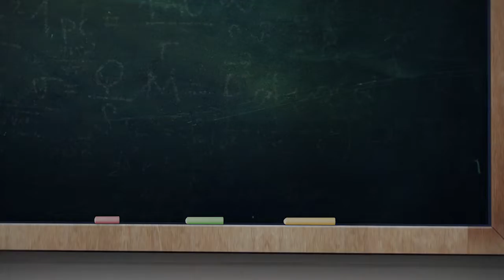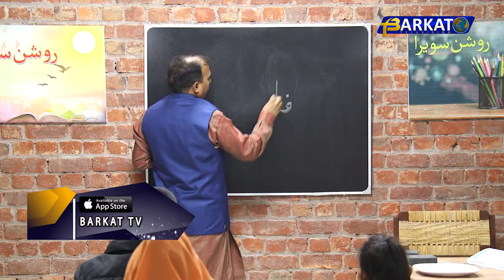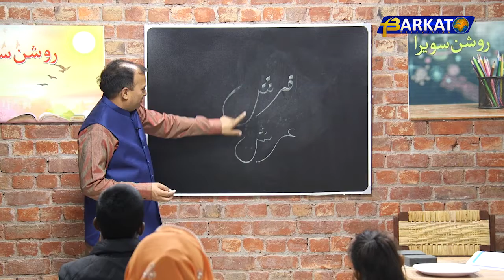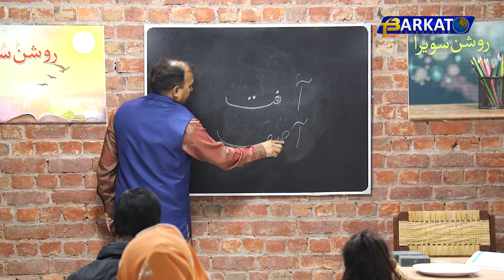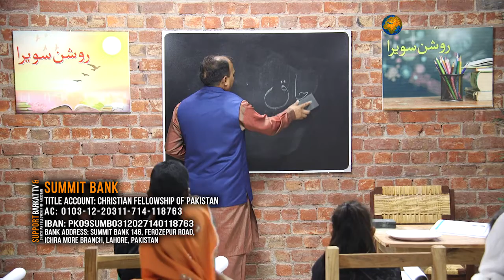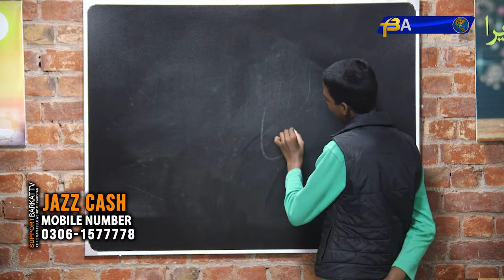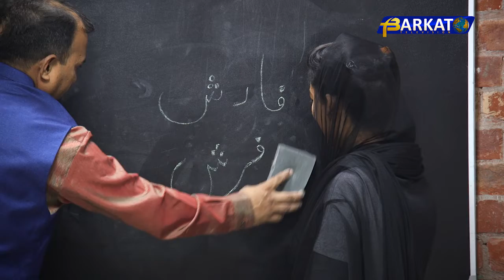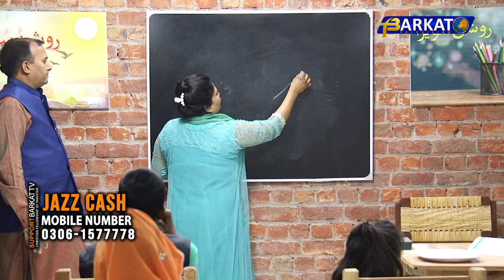Roshan Sawera || روشن سویرا || With Sir Liaquat Javed || Lesson No. 21 || @Barkat TV Official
WARNING: The unauthorised production, distribution, re-uploading or broadcasting of This Video/Audio is PROHIBITED.

**Roshan Sawera**

D.O.P :
Sharafat Bashir

Cameraman :
Jadoon Arif
Dawood Afzal
Ammar Waris

Asst. Cameraman:
Joshwa Shahzad

Edit/Post :
Demos Messey

Animation/Graphics
Gabrial Osteen

Production:
BARKAT  TV